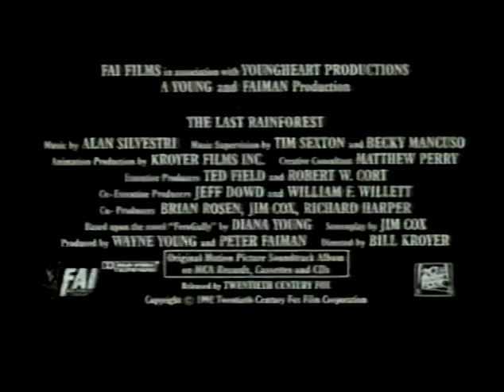FernGully: Poslední deštný prales - VHS trailer Bonton Home Video